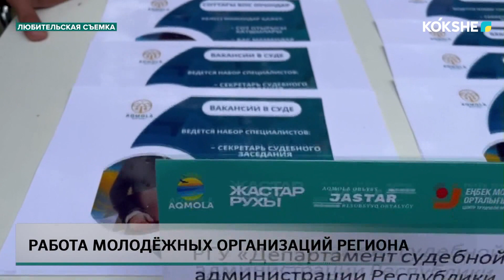Работа молодёжных организаций региона